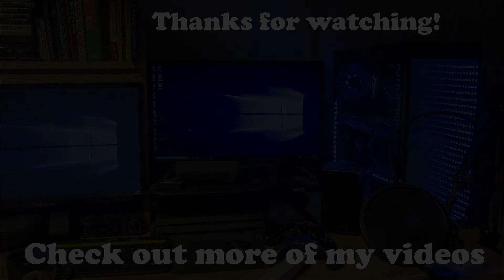The Fight with Technology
In this video I continue playing Super Mario Galaxy and start to fight with the cursor. It never works. ever.

Any and all involvement is appreciated so here is some info to keep connected a little more.